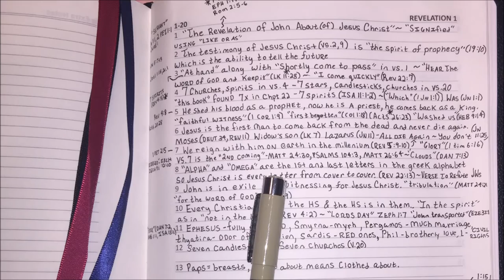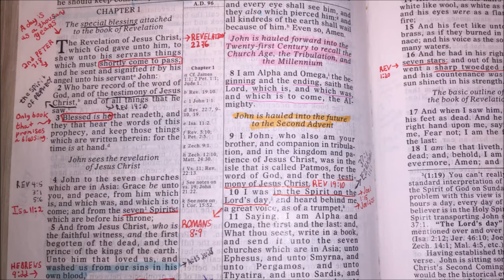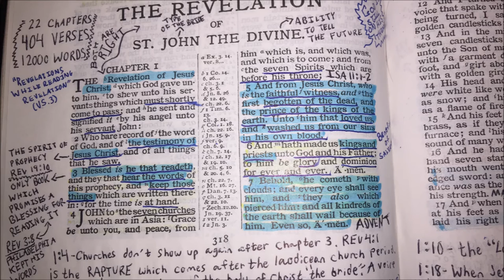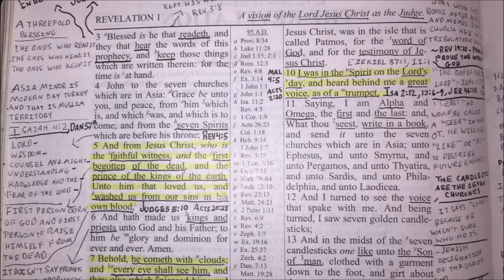REVELATIONS WHILE READING REVELATION (REVELATION 1:1-8)